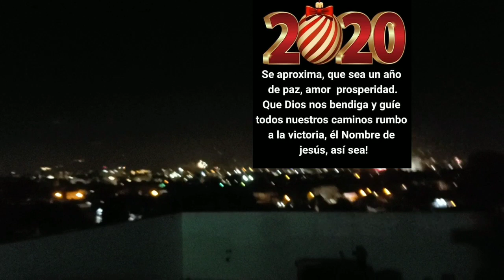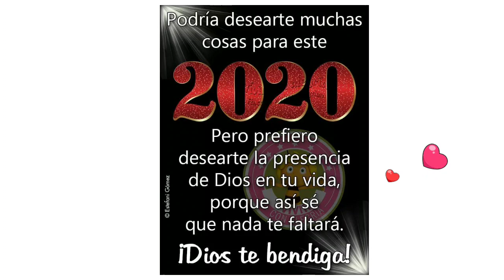Así esperamos el año nuevo 2020🙌🤗💕/subimos por primera vez/fuegos artificiales/una cena navideña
Les deceo un año 2020 lleno de paz ,amor,salud,y prosperidad..